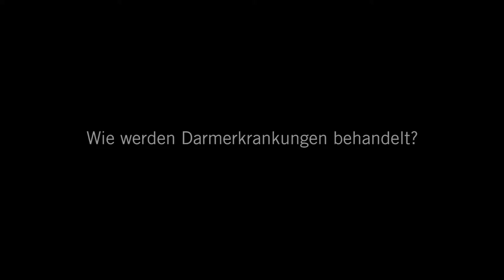Darmchirurgie: 3 Fragen 3 Antworten | Asklepios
Heutzutage werden Darmerkrankungen immer häufiger minimalinvasiv, also mit sogenannter Schlüssellochchirurgie operiert. Dem Patienten wird so eine offene Operation erspart und er kommt wieder schneller auf die Beine. Dr. Heike Kremser, Chefärztin der Allgemein- Viszeral- und Minimalinvasiven Chirurgie an der Asklepios Stadtklinik Bad Tölz, beantwortet Fragen zu Darmerkrankungen, ab wann operiert werden sollte und was die Besonderheiten des Da Vinci OP-Roboters sind.